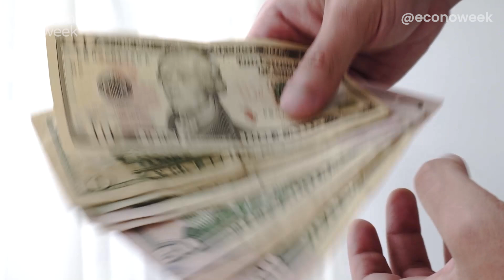5 PERFIS FINANCEIROS que podem te levar à RIQUEZA. DESCUBRA QUAL O SEU!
POUPADOR ou GASTADOR? Será que você é DESCONTROLADO, tá mais pra DESLIGADO ou é um FINANCISTA? Esses são os 5 PERFIS FINANCEIROS, que o nosso amigo Gustavo Cerbasi fala no livro “Casais inteligentes enriquecem juntos”. No vidjão de hoje você vai entender como estes perfis podem influenciar o modo COMO VOCÊ INVESTE o seu dinheiro, como faz um PLANEJAMENTO FINANCEIRO e até como é possível traçar uma ESTRATÉGIA DE INVESTIMENTO para ganhar mais dinheiro e ficar rico! Vai entender, também, aspectos do seu comportamento financeiro que TALVEZ VOCÊ NÃO CONHEÇA, MAS QUE PRECISA SABER: você é mais agressivo, mais conservador…? Bora lá pro vidjão?

⌚ MINUTAGEM
0:00 |  5 PERFIS FINANCEIROS que podem te levar à RIQUEZA. DESCUBRA QUAL O SEU!
2:48 | Qual o seu perfil financeiro? Poupador, o famoso "mão de vaca"?
6:00 | Gastador? Quando o planejamento financeiro não funciona kkkrying
8:13 | Descontrolado? Sem controle de gastos nenhum...
12:15 | Desligado? Oi?
15:15 | Dica Bônus de finanças para casais.
15:36 | Financista: o que exala Educação Financeira.